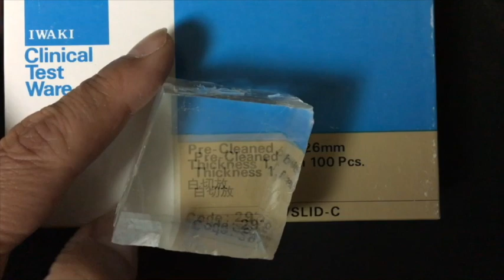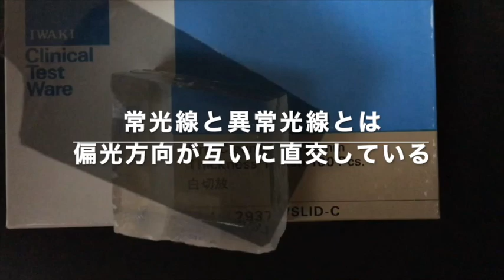方解石の複屈折：理科実験 【麻布科学実験教室】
複屈折現象の解説で、一番有名なのは方解石による二重像でしょう。ここでは、その二重像の様子を二つの方法で「偏光」との関係がわかるように紹介しました。

【麻布科学実験教室】@jikken_gram